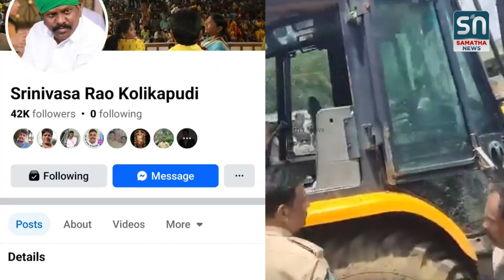కొలికపూడి శ్రీనివాసరావు చేసింది తప్పా.. ఒప్పా | Chandrababu Warning to MLA Kolikapudi Srinivasa Rao